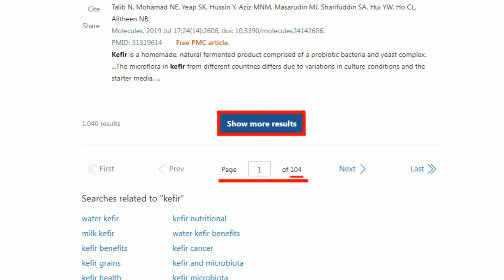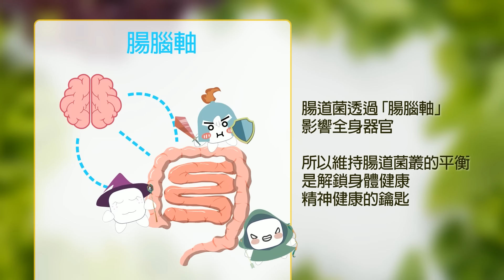【麥玉潔辣晚報】港媒:中國新一代航母浮出水面 這個超越福建艦｜同級艦兩艘 中國新航母2.0浮出水面 張延廷分析中國力量 精華版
來賓:
前空軍副總司令 張延廷